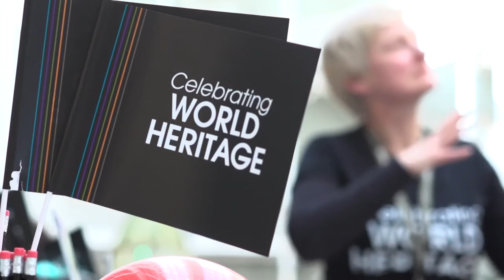HES – Helping Protect Scotland’s Historic Environment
We caught up with Susan Bain from the National Trust for Scotland on World Heritage Day. She chatted to us about her experience of working on the island of St Kilda, which is both a natural and cultural World Heritage Site. There are six World Heritage Sites in Scotland, with different groups in the sector working collaboratively to protect them. St Kilda is managed by NTS, with support from organisations including Scottish Natural Heritage, Historic Environment Scotland and the MOD. As the new lead public body for Scotland’s historic environment, we will work together with other organisations across the sector to enhance protection of the historic environment through regulation, conservation, collection and investment activities.